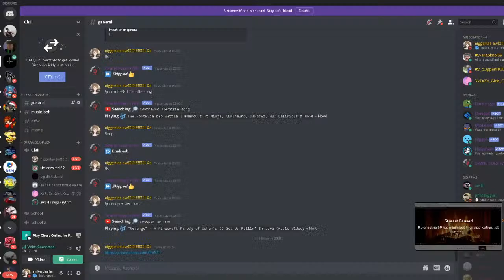nieuwe gsm coppen